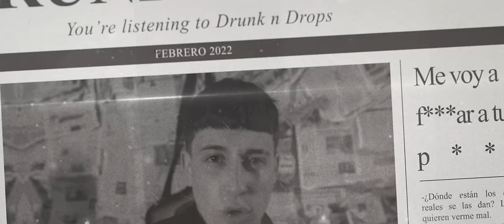Ele.T, Dr. Drain, Amalfitan, Luca Rozzoni - EXPLICALES REMIX (Official Video)